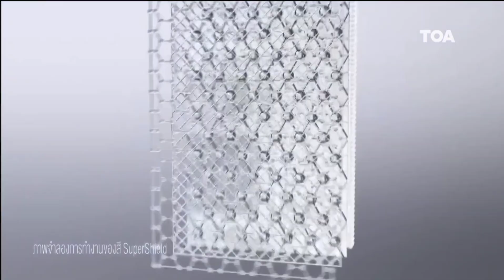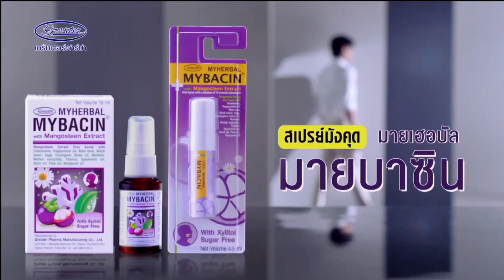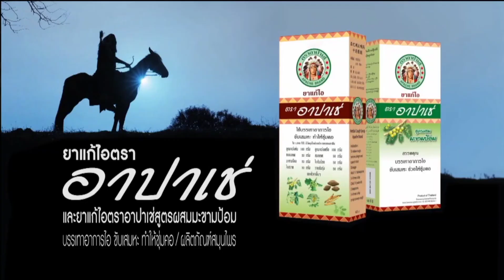HD โฆษณา 2567 - 728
โฆษณาคั่นละคร พิษรักรอยอดีต (Rerun) ในวันเสาร์ที่ 2 พฤศจิกายน 2567 ทางช่องวัน 31